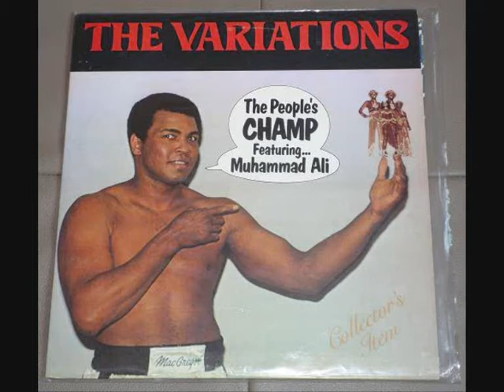The Variations - I Can Show You (Muhammad Ali)